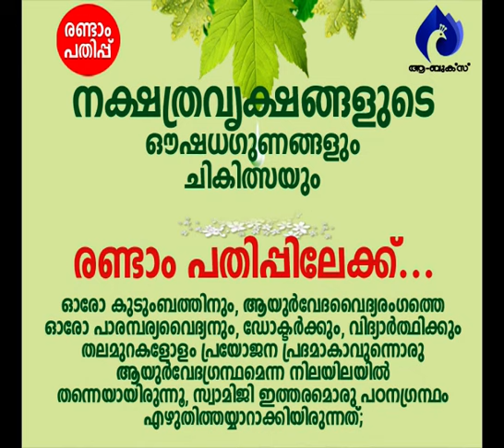മാതാപിതാക്കളെ ആദരിക്കുന്നവരില്‍ സംഭവിക്കുന്നത്‌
ആമുഖം: അനന്തസമാധിയെ പുല്‍കിയ പൂജ്യശ്രീ ആചാര്യസ്വാമികള്‍ നിര്‍മ്മലാനന്ദഗിരി മഹരാജ് ഗുരുകൃപയാല്‍ അനുവദിച്ചുതന്നിരുന്ന 'ഗുരുശിഷ്യസംവാദ'ങ്ങളുടെ ഇരുന്നൂറ്റിതൊണ്ണൂറ്റിയാറാം ഭാഗം.